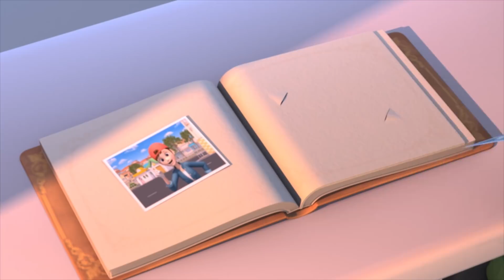🎥 Помогаем друг другу l Тематический театр Тайо #38 l Приключения Тайо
Все начинания в делах для всех кажутся сложными. Наши друзья машинки тоже, в начале всегда испытывают трудности. Но если рядом с тобой друг, все трудности можно преодолеть! Друзья~ Обещайте что Вы тоже будете помогать друзьям нуждающимся в помощи!